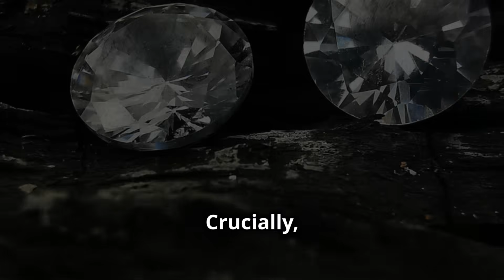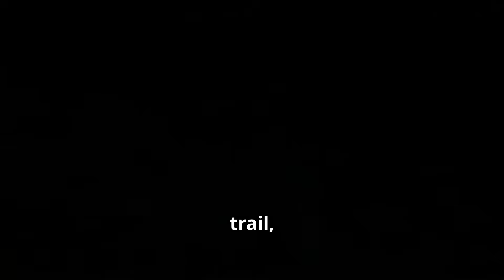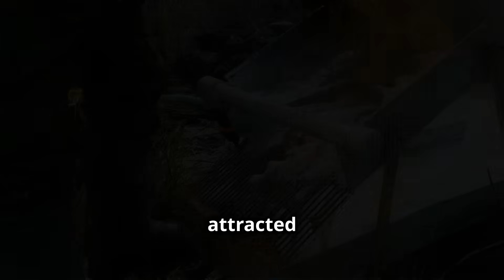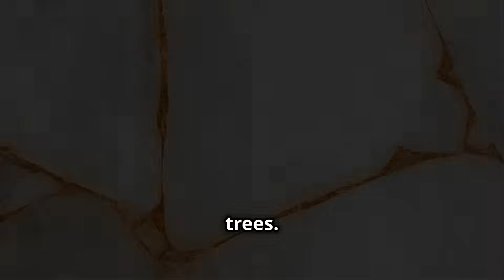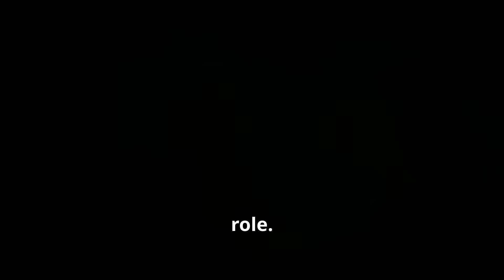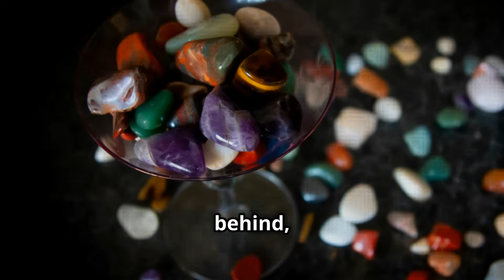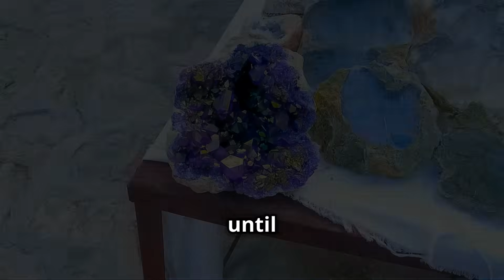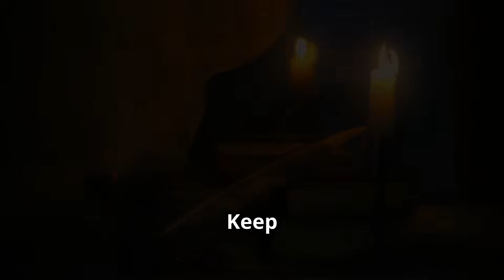5 Common Rocks Hiding Real Gems 💥 (Diamonds, Opals & More!)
5 Common Rocks Hiding Real Gems 💥 (Diamonds, Opals & More!) Think these rocks are worthless? Think again. These 5 overlooked stones often hide diamonds, opals, garnets, and other precious gems inside. Learn how to spot them and what to look for next time you're out rock hunting or treasure hunting!

I have also published a couple of books 📚

💐 Ayurveda Lifestyle:
amazon com
amazon co.uk

🔮 Crystal Chakra Healing:
amazon com
amazon co.uk

🥰 Premium Crystals and Healing Stones Premium Kit in Wooden Box - 7 Chakra Stones Healing Set, Rose Quartz, Amethyst Cluster, Quartz Points, Chakra Pendulum, EBook, Poster, Made-in-USA, Gift Ready
amazon com

💕 Hopeseed Orgone Pyramid for Positive Energy, Orgonite Amethyst & Obsidian Healing Crystal Pyramids for Reduce Stress Chakra Reiki Healing Meditation Attracts Lucky and Success
amazon com

💗🧡 PCS Crystal Suncatchers, Gold Moon Star Sun Catchers Hanging with Chain Pendant Ornament Colorful Crystal Glass Balls for Window Bedroom Car Home Garden Office Party Wedding Decorations
amazon com
amazon uk